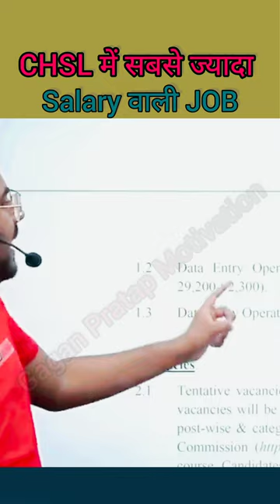CHSL में सबसे ज्यादा SALARY किस POST पर मिलती है। BYGaganpratapsir#ssc#ssccgl#sscchsl#motivation